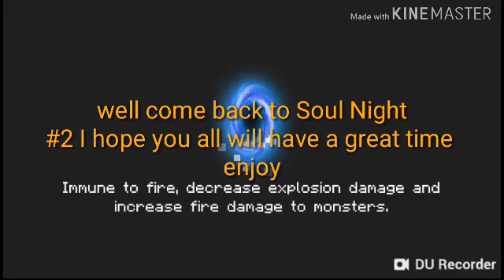Garden and safe in dungen 2/gameplay#2 /Soul Night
Download in app store and play store